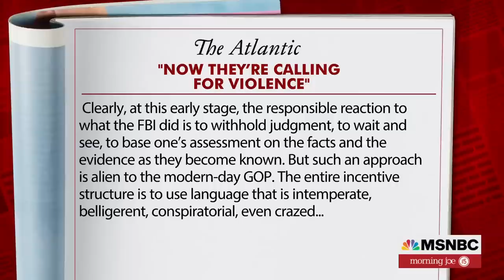Peter Wehner: Rhetoric Using Political Violence Often Leads To Political Violence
In a new Atlantic piece, Peter Wehner writes about the Republican response to the FBI's search of Mar-a-Lago and the growing online threats of violence as a response to the search.